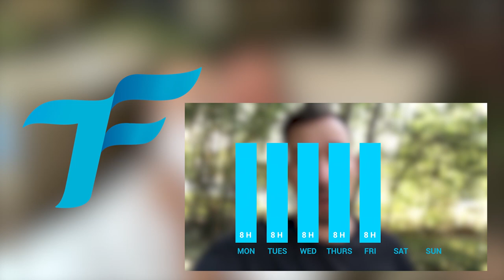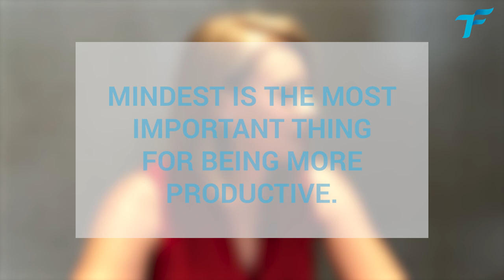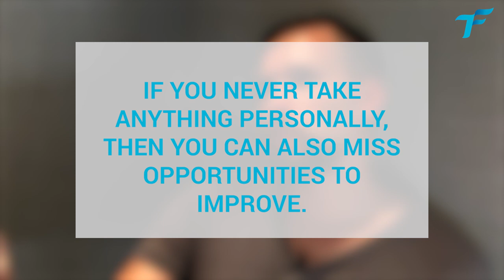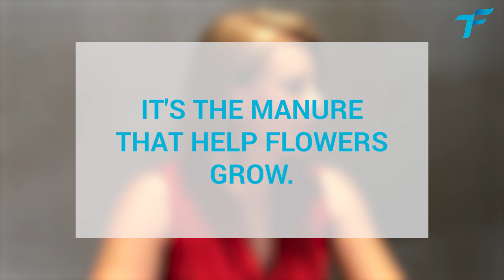HOW TO USE THE FOUR AGREEMENTS - BUSINESS AND PERSONAL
You read the four agreements from Don Miguel Ruiz but you don't know how to apply it a business set up or personal set up?

In this video, I am talking with Kirsten Iversen from Inbox Zero about the four agreements and how she applies this philosophy in Business but also from a personal point of view.

Timestamps
00:04:00 The four agreements in Business
00:15:30 The four agreements at personal level
00:16:34 Tete a Tete